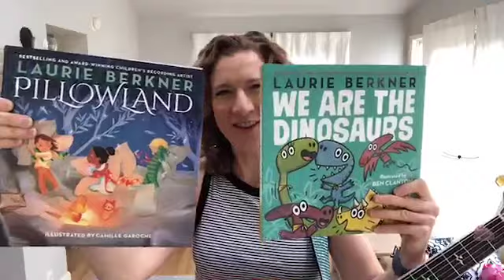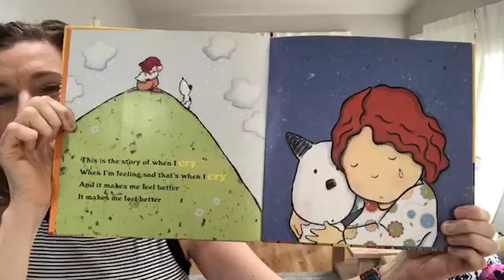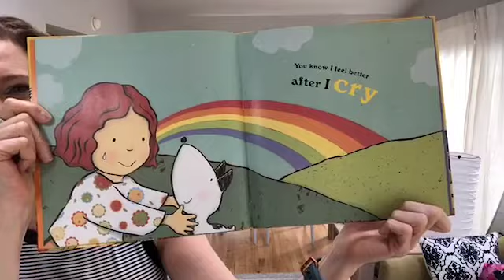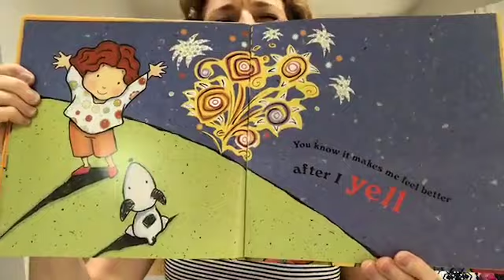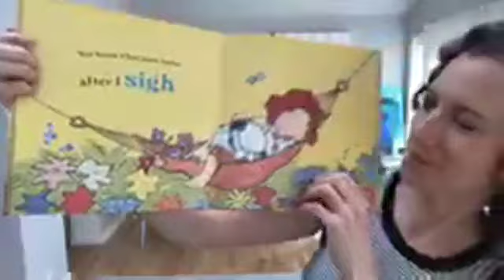LIVE Berkner Break | Thursday, April 2 | Story Of My Feelings (book & song), Rocketship Run, Glasses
Laurie Berkner is doing daily Facebook lives during the COVID-19 school and community closures. Sing, dance, read, and play along most weekdays on FB Live! This "What's The Word Wednesday"'s word is "Silly" in celebration of April Fool's Day! Songs include:

When I Woke Up Today (intro)

This Is How I Do It
These Are My Glasses
The Story Of My Feelings (book)
The Story Of My Feelings (song)
Rocketship Run

Goodbye (Goodnight)